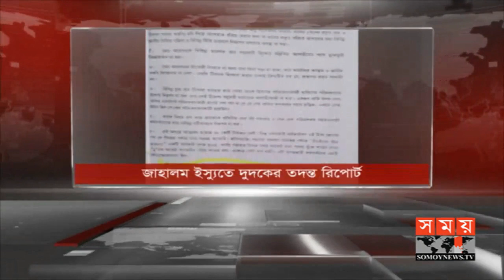প্রবাসে সময় | রাত ১টা | ১২ জুলাই ২০১৯ | Somoy tv bulletin 1am | Latest Bangladesh News